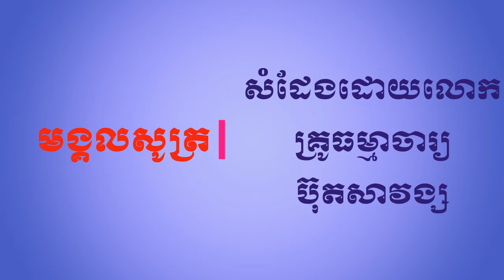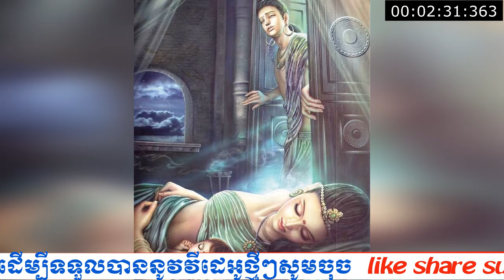មង្គលសូត្រភាគ១៩ សំដែងដោយលោកគ្រូធម្មាចារ្យ ប៊ុត សាវង្ស